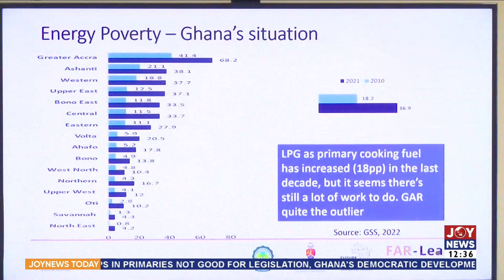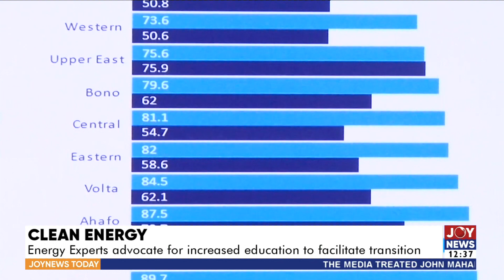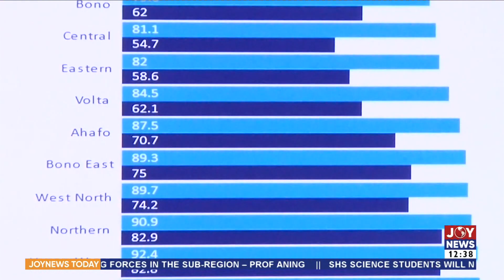Clean Energy: Energy Experts advocate for increased education to facilitate transition